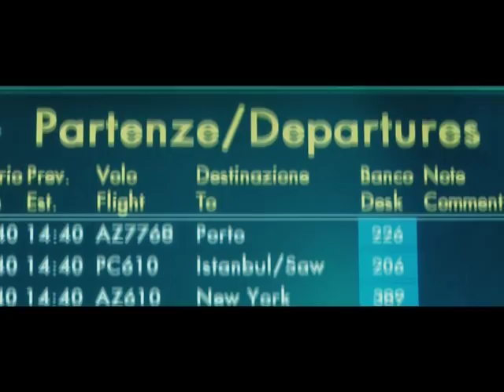Mannino e Brignano